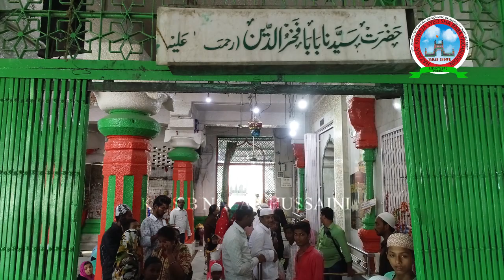Hazrat Baba Fakhruddin Biography, History Penukonda dargah || Part-9 in Telugu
In this video viewers can known events in childhood of   Hazrat Khwaja Syed shah Baba Fakhruddin Soharwardy Rehmathullahi alaihi''s  and information regarding Hazrat Khwaja Syed Chillkash Rehmathullahi alaihi( brother of Hazrat Khwaja Syed shah Baba Fakhruddin Soharwardy Rehmathullahi alaihi.)

Copyright All rights Reserved- This is an Original Work and Production of "Baba Fakhruddin Channel" No part of this channel content may be reproduced or published without permission of this YouTube Channel and its Creators.